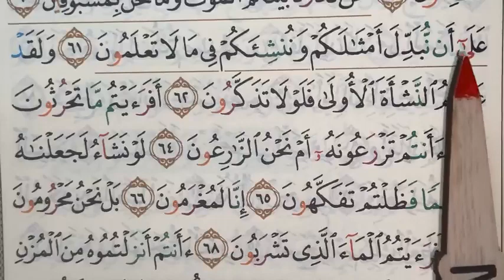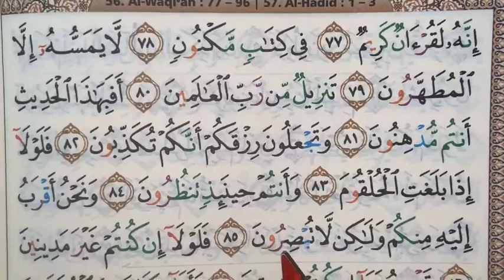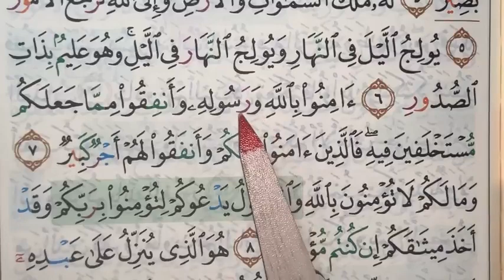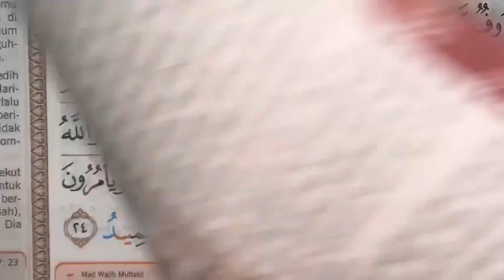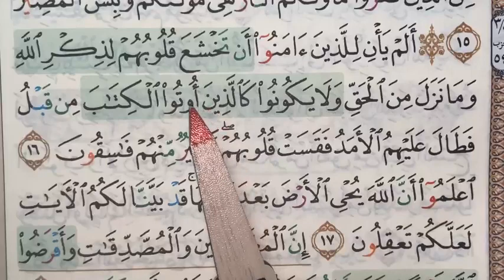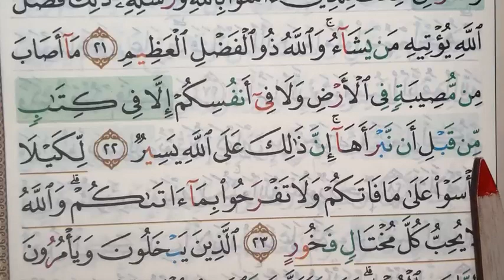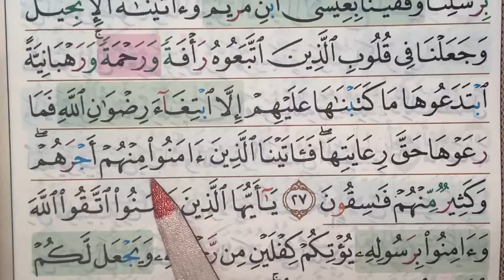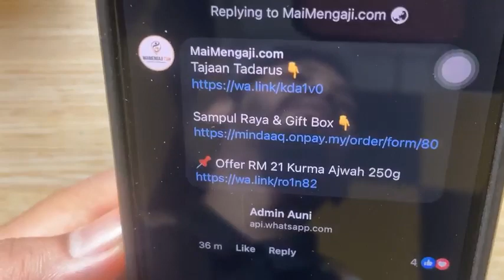📌 TADARUS RAMADAN 2024 [JUZ 27 | Sesi 4 (M/S 536-541)]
📌 TADARUS RAMADAN 2024

[JUZ 27 | Sesi 4 (M/S 536-541)]